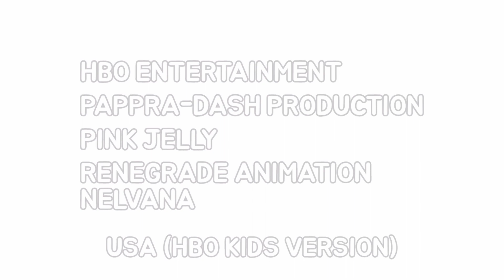The Logo In Countries In Pappradon-Ckarume The Pink Candy Ghost-Monster (2015-2021) (Part 1)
For @Pappra-Dash, Galang Ganendra & Max Jinjy.